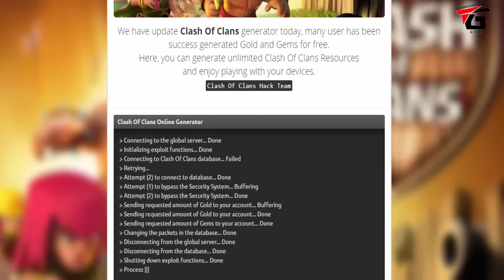Reality Explained : Clash of Clans Game |Unlimited Gems